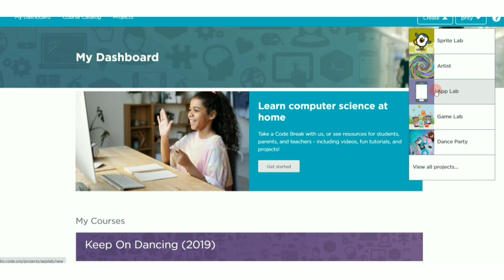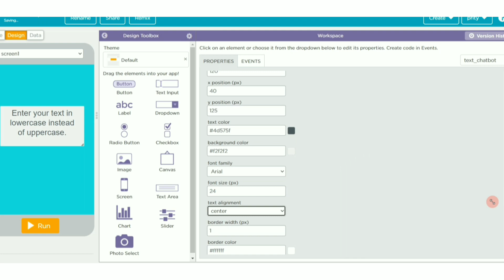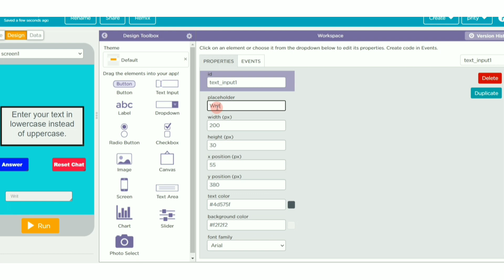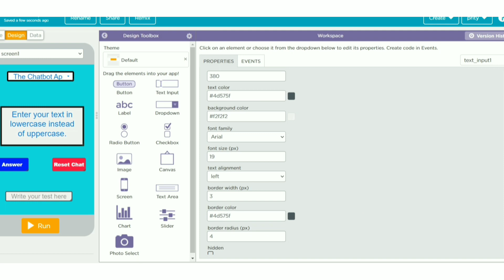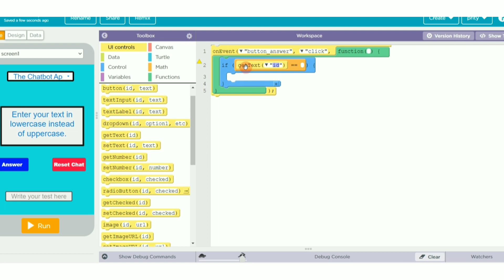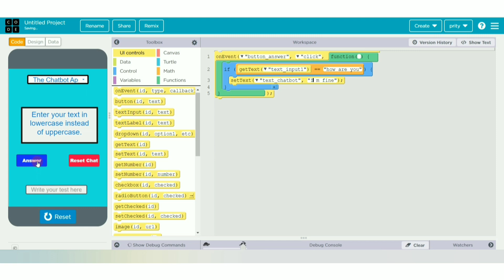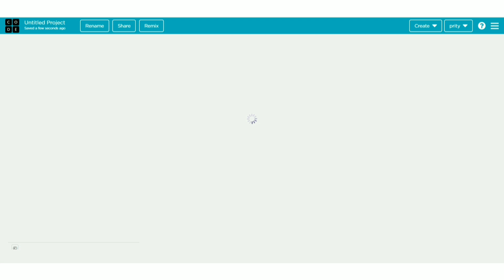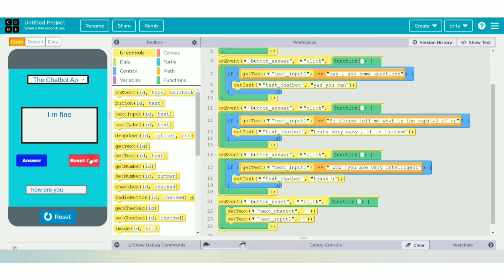Chatbot App | Java Script | in hindi | 2020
Hello guys. Welcome back to Eduplan.

Today, we are going to make an amazing app i-e, Chatbot App.

This is a very interesting app. You can ask some questions & the app will answer you.

You can make various apps in java script and in many other languages.